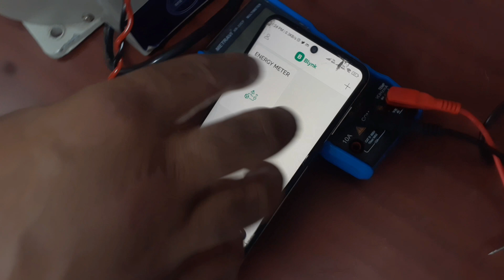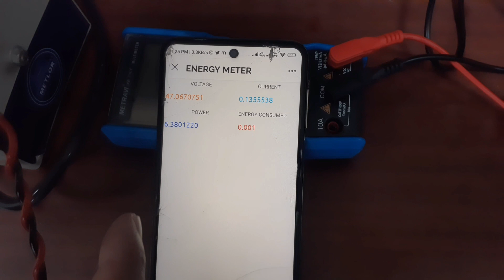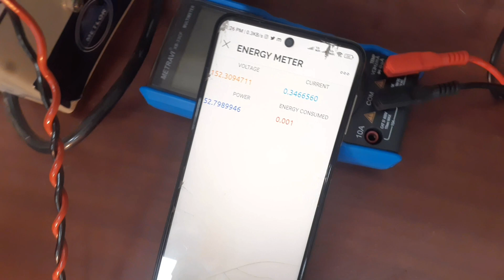IoT based energy meter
Join us on our YouTube channel as we dive into the world of IoT-based energy meters. Discover how these intelligent devices revolutionize energy monitoring, providing real-time data, remote access, and cost-saving opportunities. Stay informed about the latest trends and advancements in smart energy management.